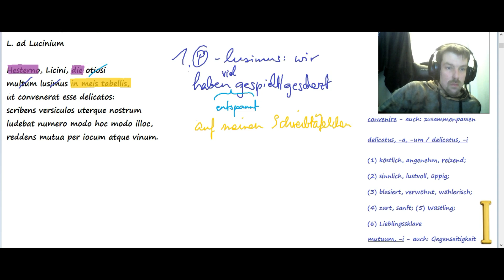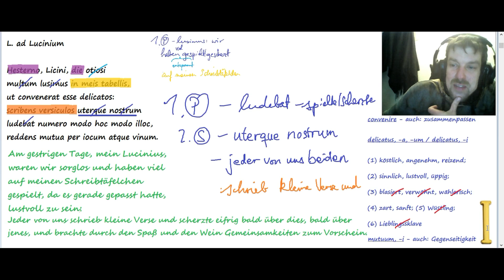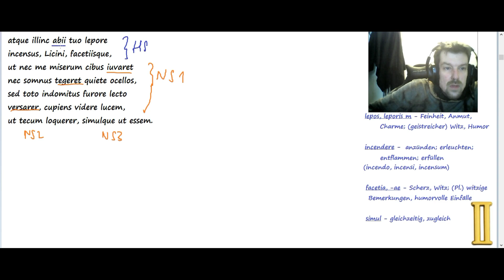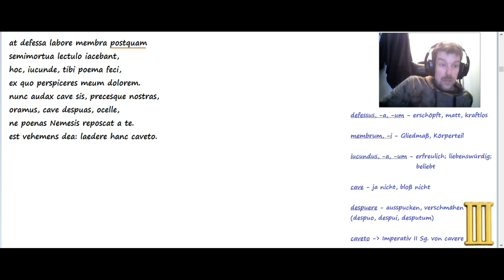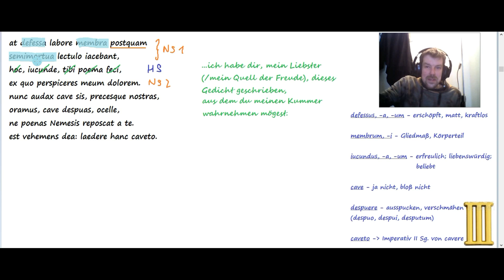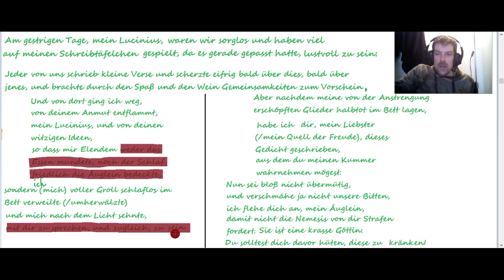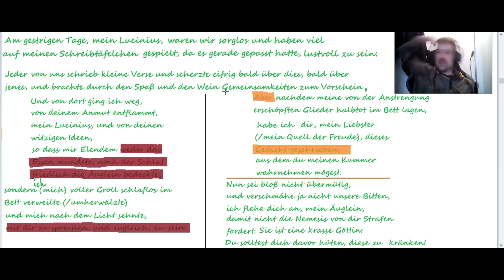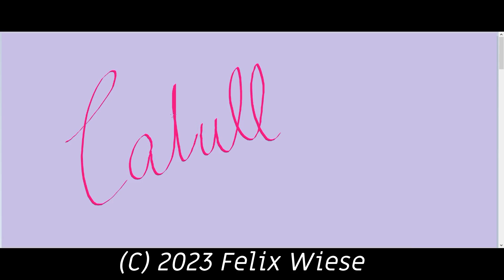Liebe zwischen zwei Dichtern? Catulls Carmen 50, Übersetzung und Interpretation (Lektürekurs Latein)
Catulls Carmen 50 ist so beliebt wie umstritten - zu gerne wüsste man, von welcher Natur die Zuneigung Catulls zu dem vermutlich wesentlich jüngeren Dichter Lucinius genau ist. In diesem Video übersetzen wir das Gedicht analytisch-detailliert und wagen anschließend den Versuch einer Interpretation.

00:00 - Intro

Teil I
00:30 - Satz 1
06:21 - Satz 2

Teil II
10:01 - Satz 3

Teil III
17:54 - Satz 4
22:26 - Sätze 5-7

25:29 - Finale Übersetzung (eingeblendet)
25:47 - Anmerkungen zur Interpretation
33:18 - Hatten Licinius und Lucius Catullus eine sexuelle Beziehung?

35:37 - Abspann

Für die Lizenz zur Nutzung der rechten Hälfte der Titelgrafik vielen Dank an den wikimedia-Nutzer "schorle".
Busto del poeta romano Gaio Valerio Catullo (opera contemporanea)